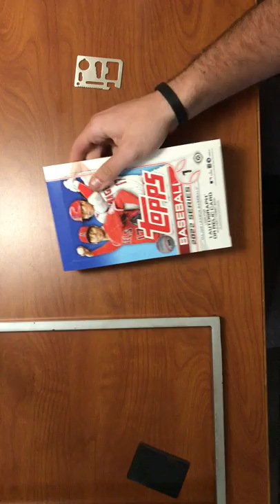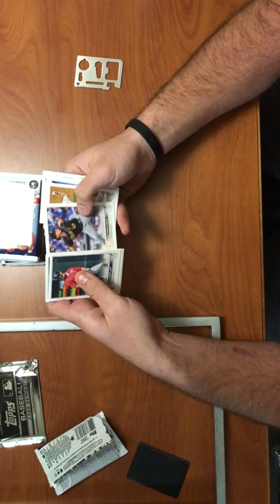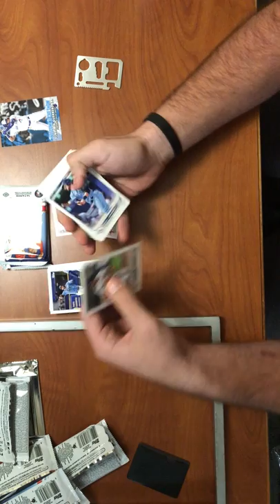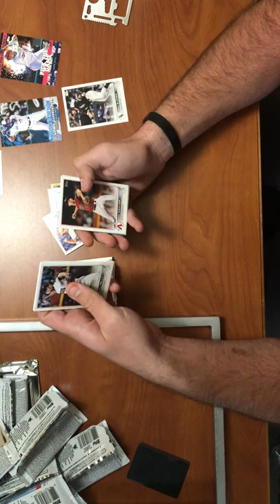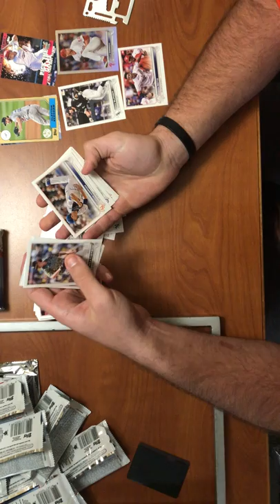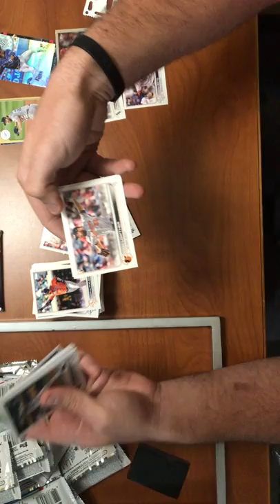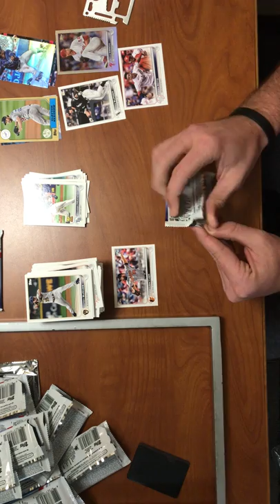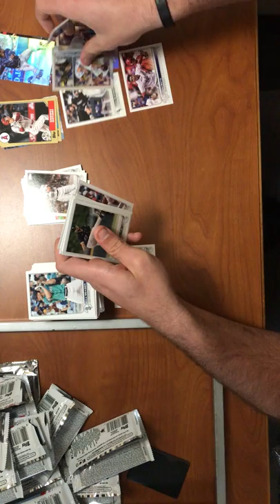TOPPS SERIES 1! Hunting for my rookie card!